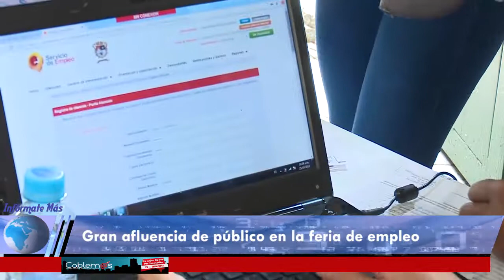Feria de empleo en Facatativá